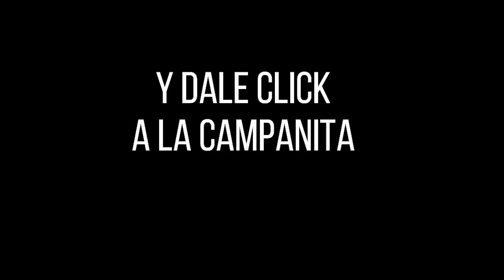CULONA NOCHE Resultado del DOMINGO 29 DE MAYO de 2022 ✅🥇🔥💰